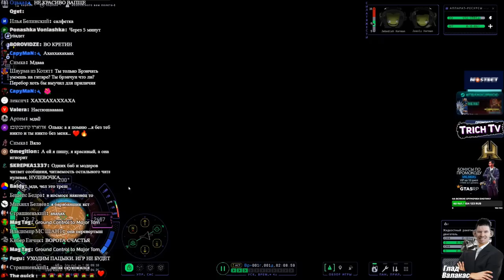Валакас создал МОНСТРА и покоряет на нём космос